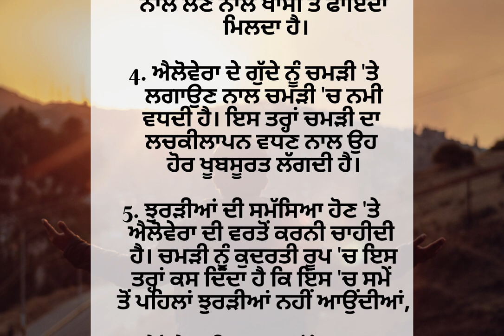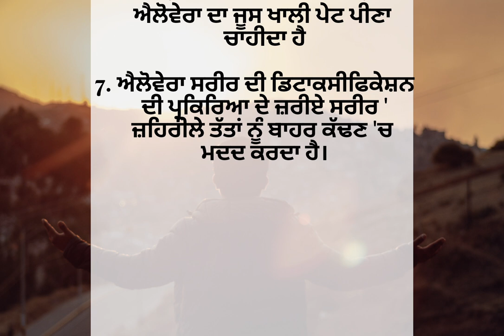ਐਲੋਵੇਰਾ ਨਾਲ ਸਿਹਤ ਨੂੰ ਹੋਣ ਵਾਲੇ ਫਾਇਦੇPunjabivichar reallife rg786 punjabikahaniya story love story